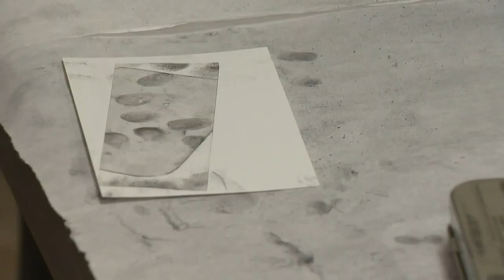Behind the Scenes: CSI Academy trainess at work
A real life CSI drama is unfolding in a small, nondescript house located just north of downtown Houston.